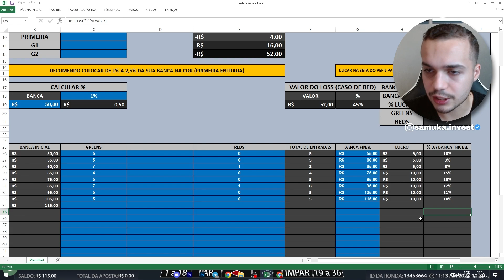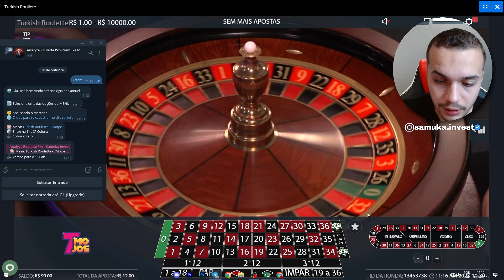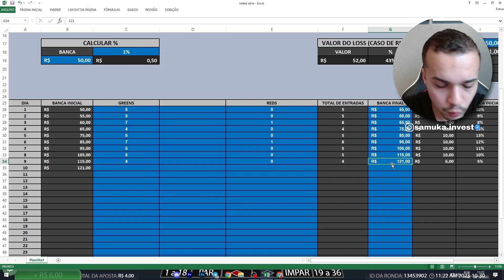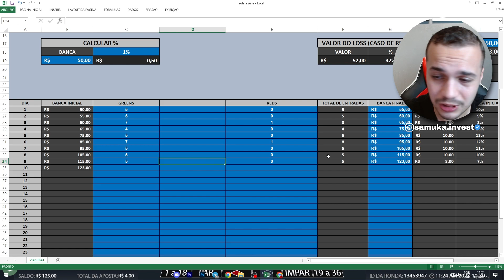ALAVANCANDO BANCA DE 50 RUMO AOS 5 MIL 🤑 (DIA 9) ESTRATÉGIA PARA GANHAR TODO DIA (Roleta)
Faço operações AO VIVO todos os dias no tele, se quiser participar é só ir no comentário fixado